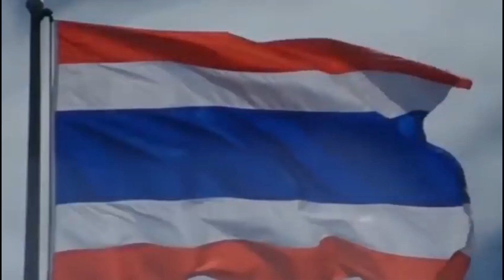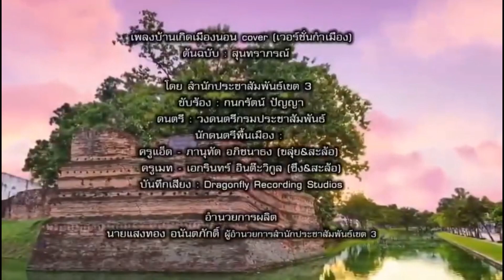มันจบแล้ว นายก 8 ปี ! เบื้องลึก ลุงตู่ จะยุบสภา-ลาออก ?